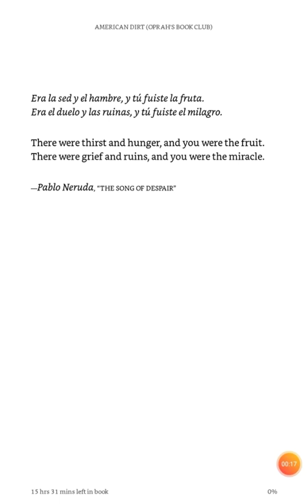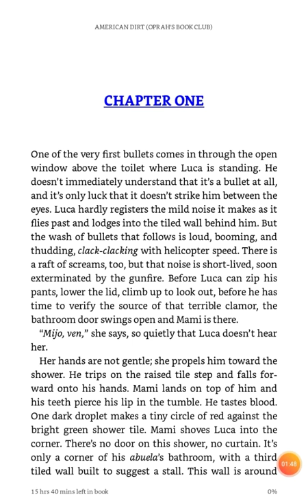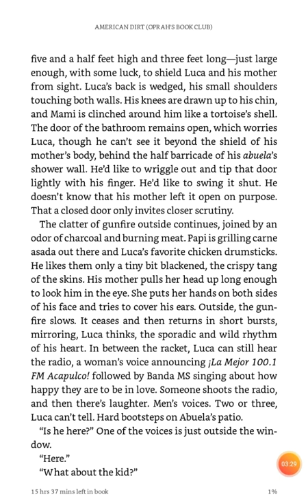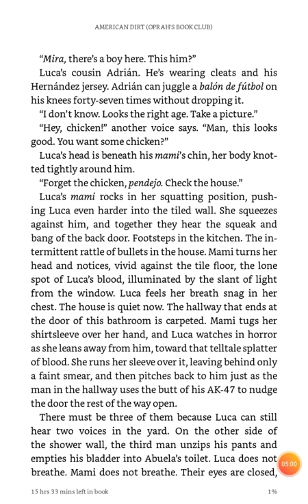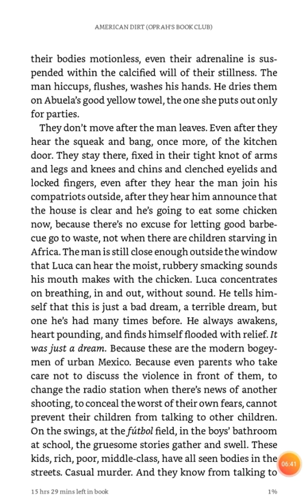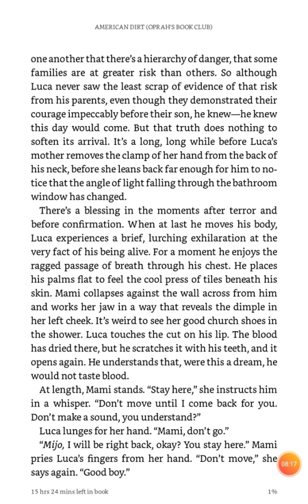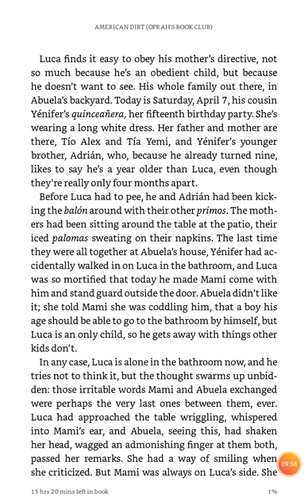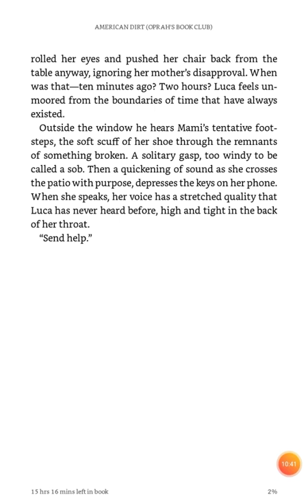American Dirt Audible Chapter 1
A story of a mother who escapes from Mexico to the USA with her son after surviving a drug cartel attack. Om 104 om